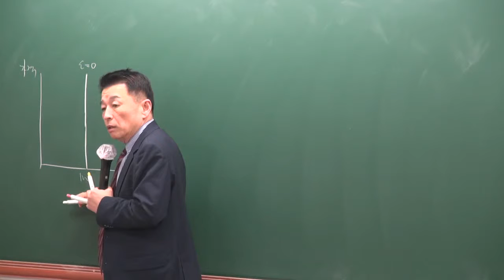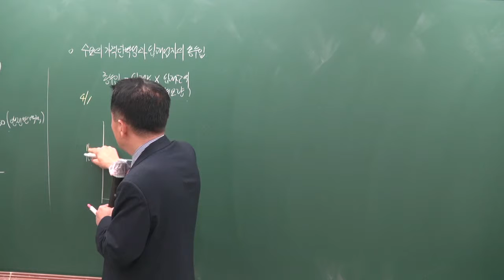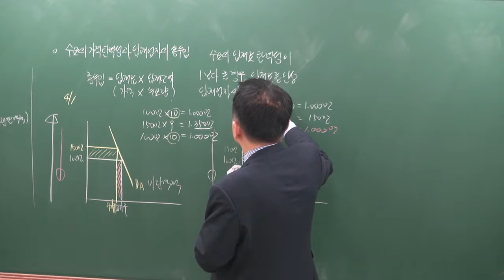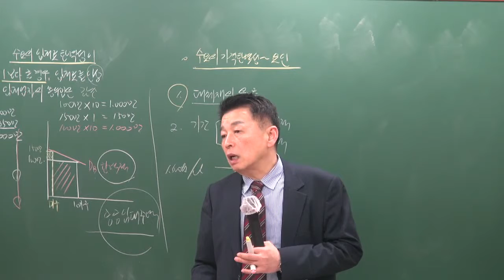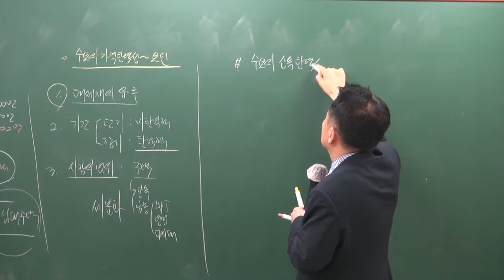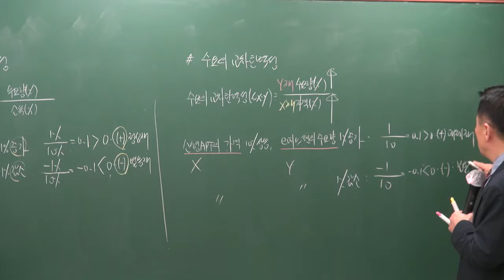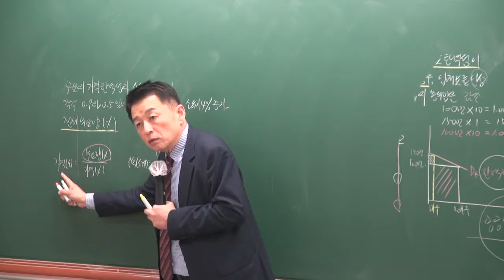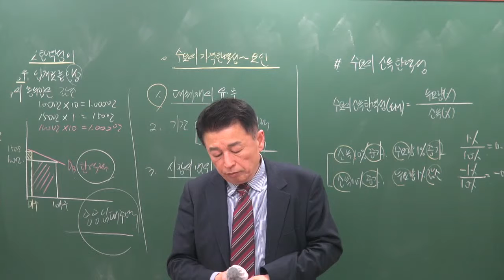2019 고급이론 부동산학개론 8